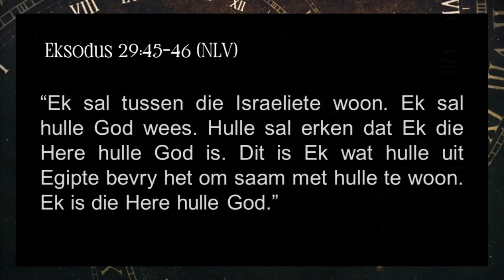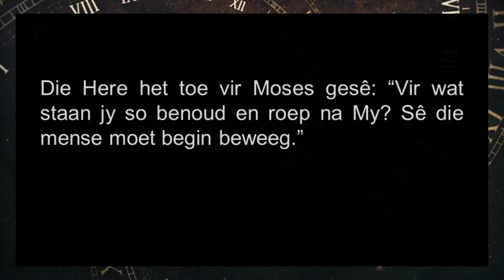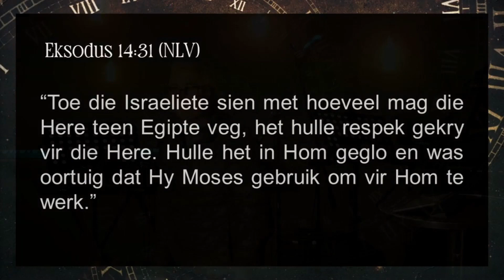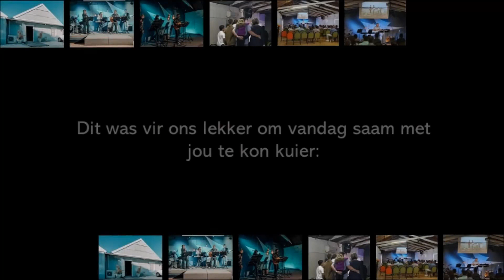Baie goeie nuus uit Eksodus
30 Julie 2023
Kaleidoskoop Gemeente